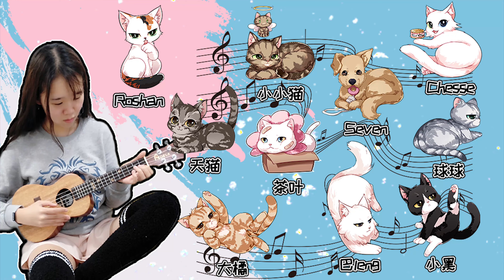貓堅強到家第七天：擺脫項圈爬高高，蹭手求摸要抱抱！【珠珠與貓】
小堅強到家的第七天，不僅自己擺脫了項圈，還開始爬高了！
秒變嚶嚶怪，蹭手求摸要抱抱！
大家好，我們是珠珠與貓，資深鏟屎官，貓狗日常小科普，非專業“相聲”演員。
呼籲所有想要養貓的朋友用領養代替購買，謝謝大家！